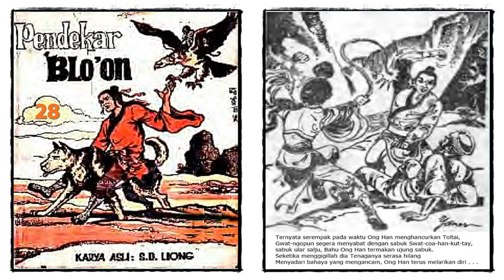Seri Cerita Silat Pendekar Bloon Jilid 28